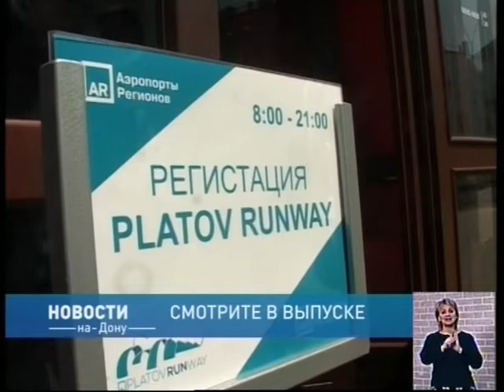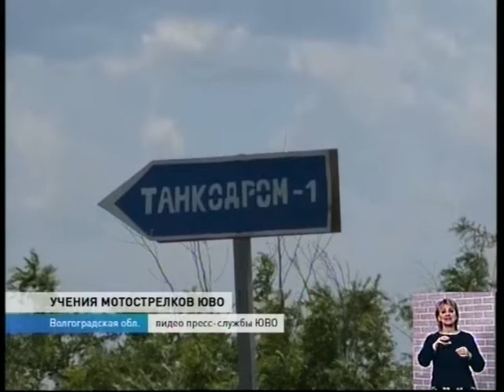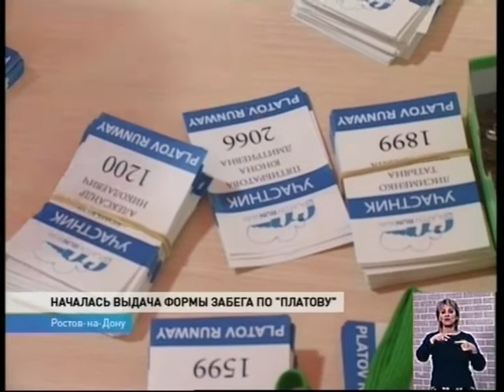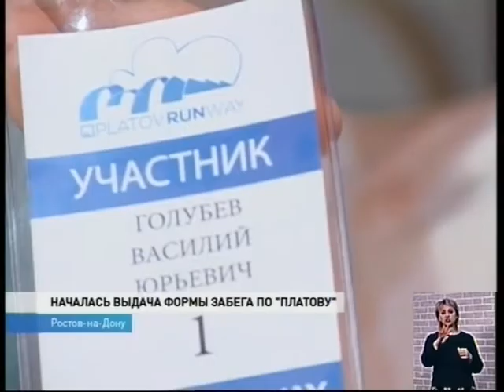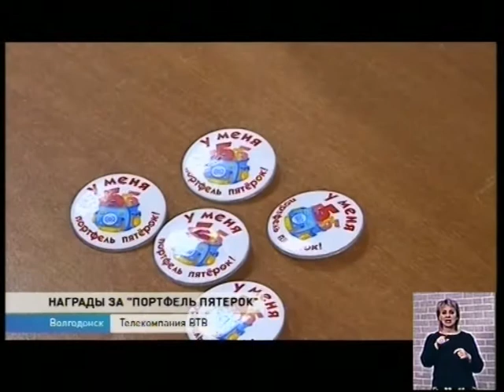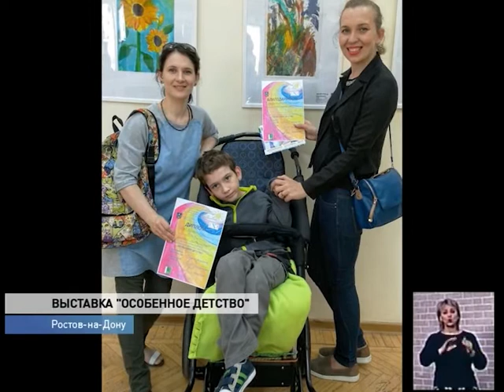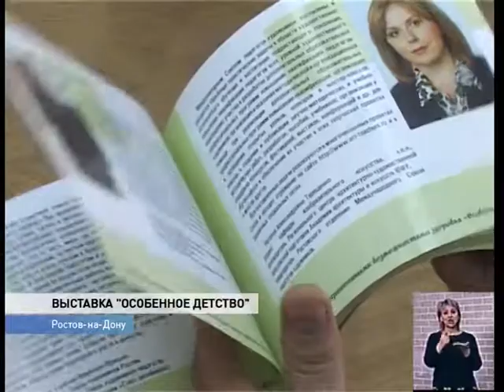Новости 18 30 от 8 июня - телеканал ДОН24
представителей СМИ собрал форум "Южная Медиасфера"
сегодня начали выдавать стартовые пакеты участников забега по новому аэропорту
в Ростове проходит Южнороссийский микрофинансовый форум